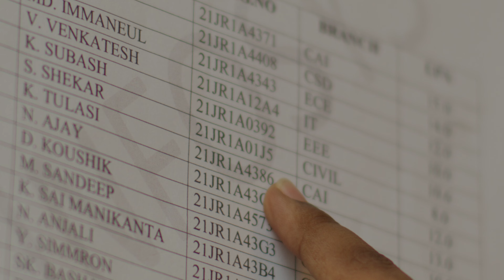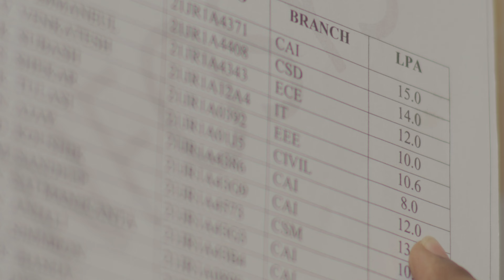Placement l Kits Engineering College